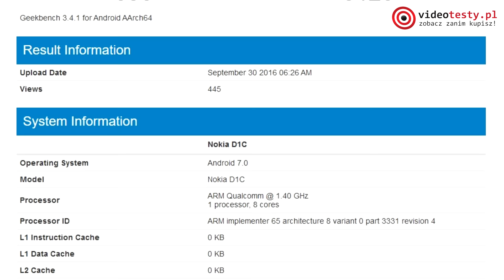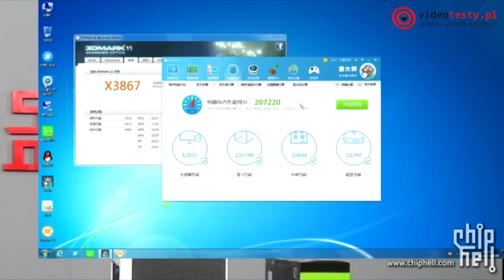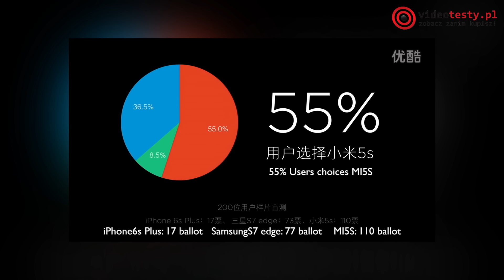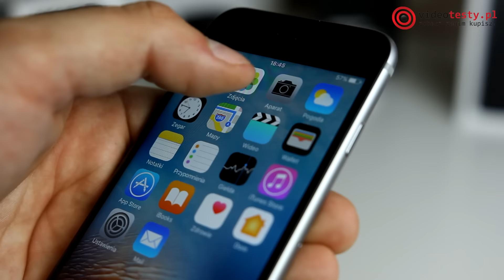VideoNews #77 - iPhone wybuchł, Nokia powraca i nowy GTX 1050 Ti!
▼▼▼ PRZYDATNE LINKI ▼▼▼
W dzisiejszym odcinku VideoNews opowiem Wam o: iPhonie 7, który wybuchł, nowym smartfonie firmy Nokia, a także o najnowszej i najtańszej karcie graficznej Nvidia Pascal. Zostawcie łapkę w górę, rozsiądźcie się wygodnie i posłuchajcie, co ciekawego działo się w świecie technologii w ostatnim tygodniu. Zapraszam!

Ekipa
VideoTesty.pl